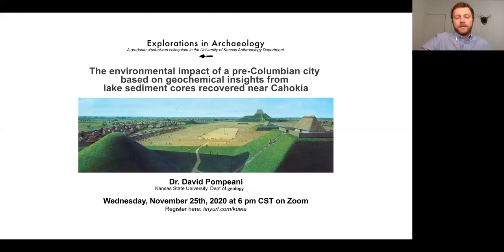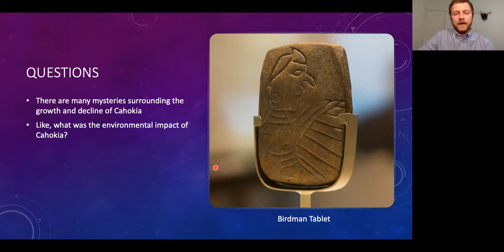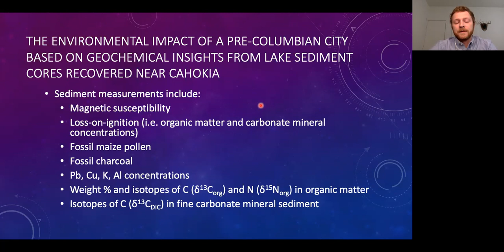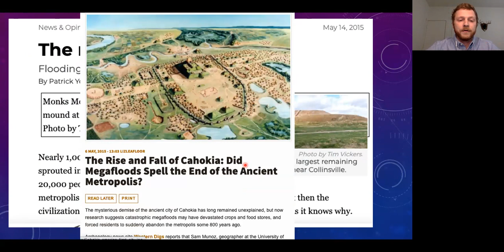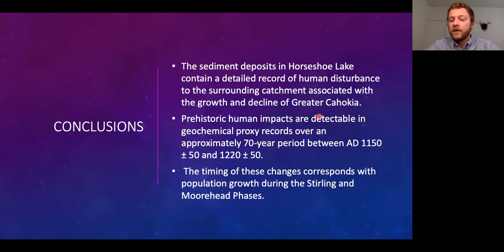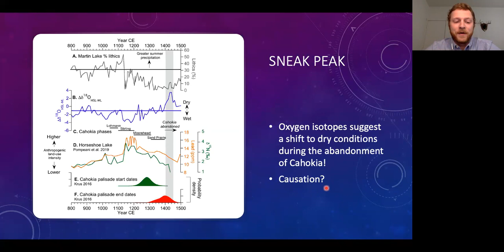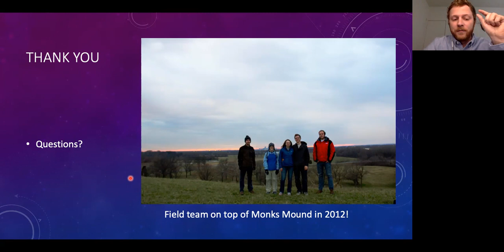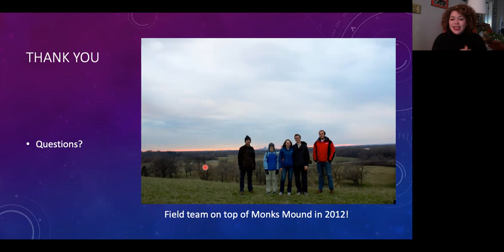The Environmental Impact of a Pre-Columbian City Based on Geochemical Insights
Full Title: The Environmental Impact of a Pre-Columbian City Based on Geochemical Insights from Sediment Cores Recovered Near Cahokia
Dr. David Pompeani
Part of the Explorations in Archaeology 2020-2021 Lecture Series at the University of Kansas (Department of Anthropology)